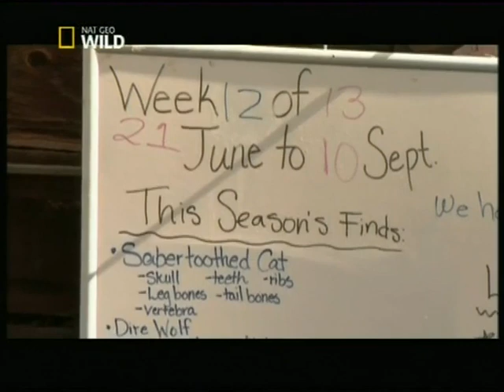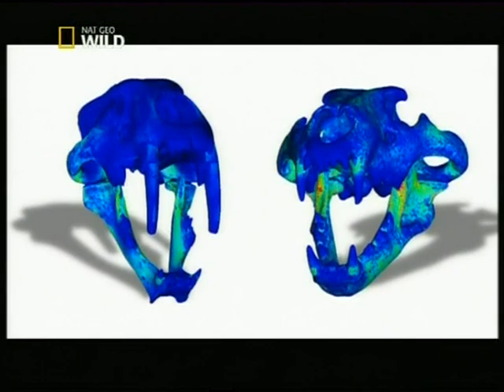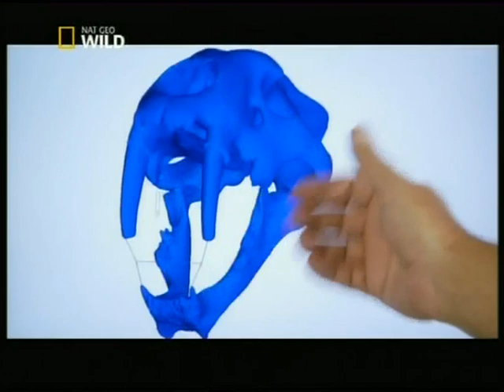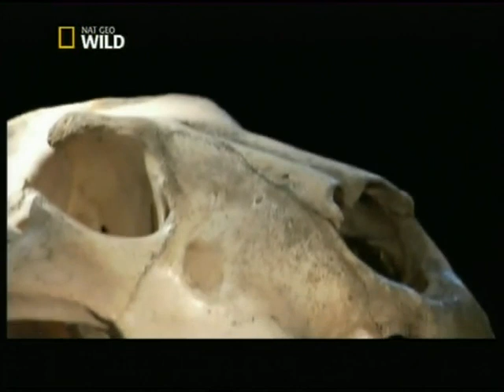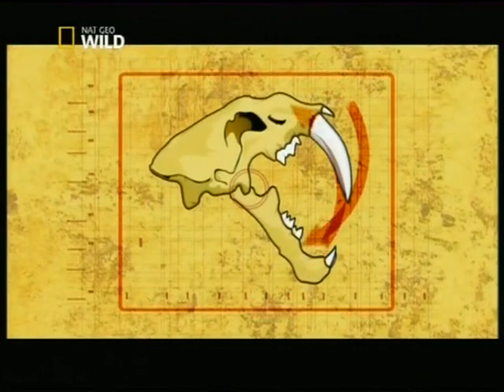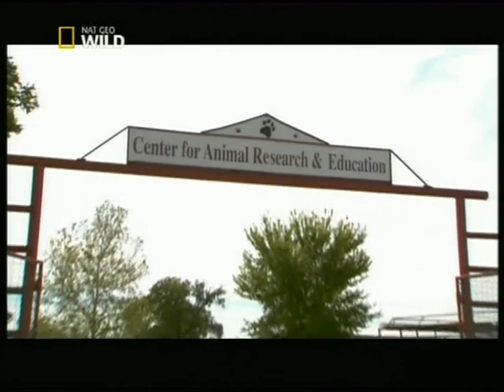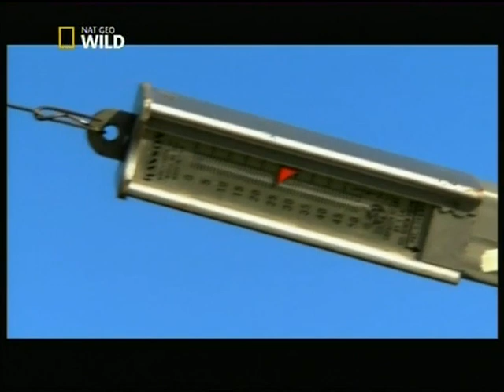Prehistoric Predators 1/7 I felini dai denti a sciabola